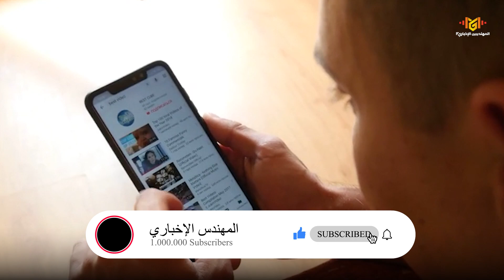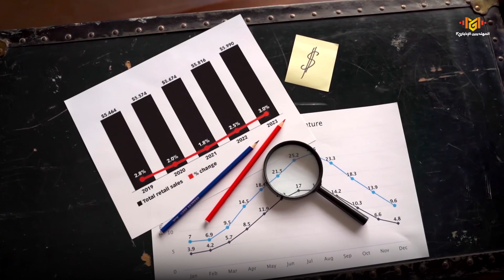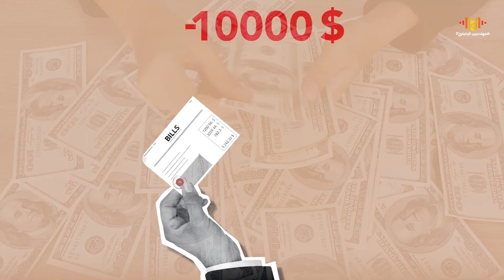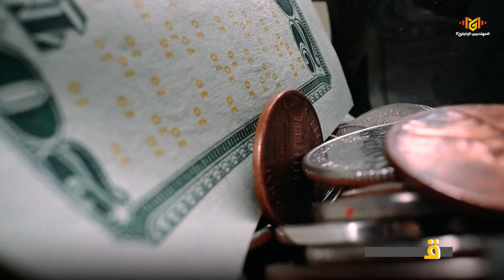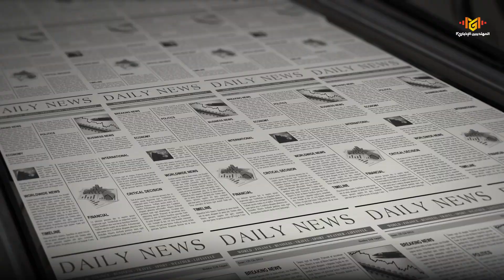لو تركوها لكانت أغني وأسعد قارة في العالم | هل إفريقيا فقيرة حقا؟! من ينـ.هب ثروات القارة السمراء؟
لنلقي نظرة علي افريقيا 2023، نجد صراع النفوذ في إفريقيا مازال موجودا، كم من ثروات تم سلبها من القارة السمراء وكم عانت ومازالت تعاني نزاعات سياسية وانقلابات عرقلت التنمية بها، واستعمارات من بلدان مختلفة كالاستعمار الفرنسي لافريقيا ومدي النفوذ الأجنبي في أفريقيا وفساد الشبكات المحلية والشركات متعددة الجنسيات، لتنشأ حروب على الخريطة غيرت مجري حياتها، وما مدي غني أفريقيا للذهب والغاز والثروات المختلفة.

0:00 - المقدمة
0:31 - ماض مؤلم
2:08 - أكبر سرقة في التاريخ
4:11 - لمحة تاريخية نضالية
5:42 - أسئلة مهمة والختام

ترقبوا المزيد مع المهندس الاخباري
*قيمة بصوت هندسي*